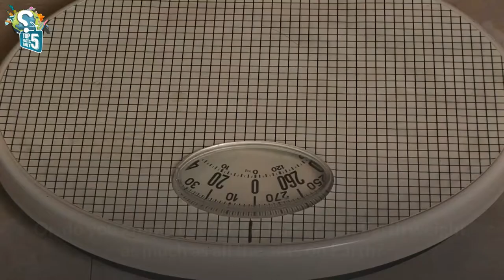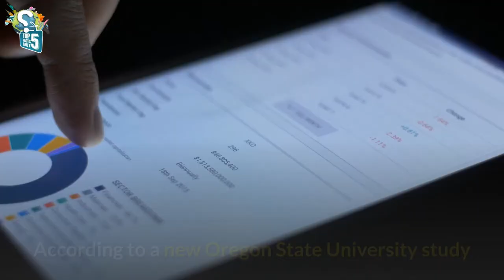Interesting Facts about Animals that will Melt Your Heart!!!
Do you know, some beauty enthusiasts swear by the Bird poop facial? Or, do you know that all the humans on Earth weight as much as all the ants on Earth? Do you know that keeping Chihuahua and Alaskan Malamute dog Breeds as pets can increase your insurance premium? Or, do you know that China has giant Pandas, and all the giant pandas all over the world were borrowed from China? Or, Pet Cats just as cat owners benefit from the relationship? Do you know that cats are attached to their owners just like kids to their parents? Welcome to a new video with the top 5 Interesting Facts about Animals that will Melt Your Heart!!!